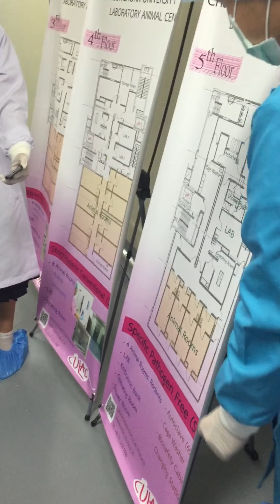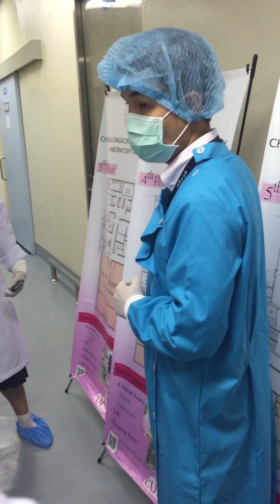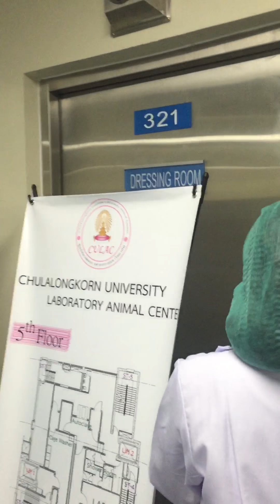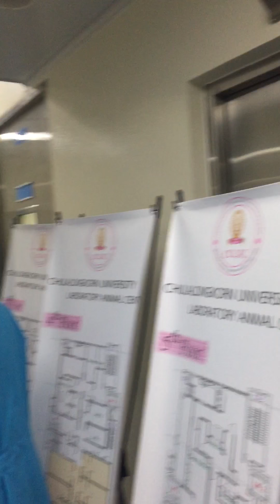22 เมษายน 2559